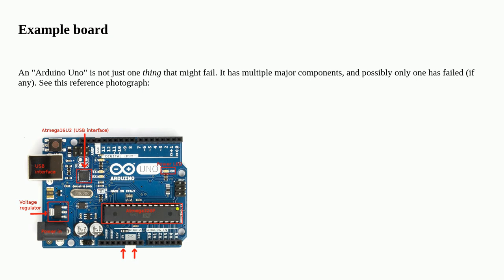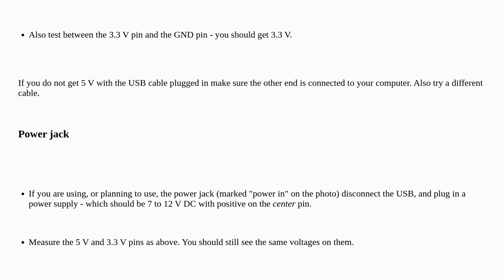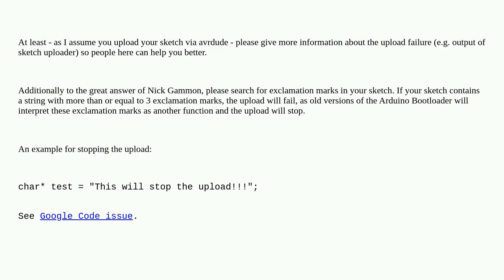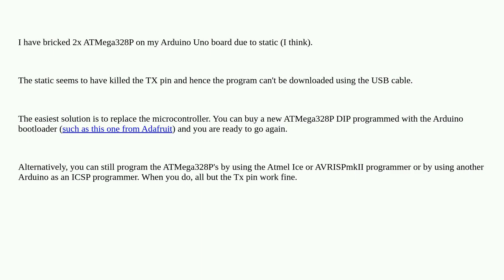Arduino: Have I bricked my Arduino Uno? Problems with uploading to board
Have I bricked my Arduino Uno? Problems with uploading to board

A special thanks goes out to the awesome community

  atmega328 icsp arduino-uno uploading